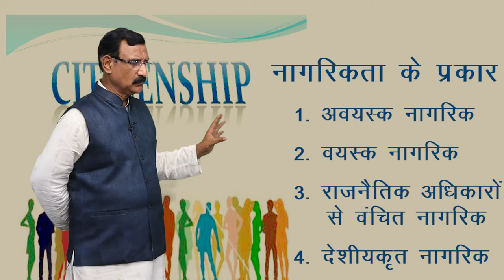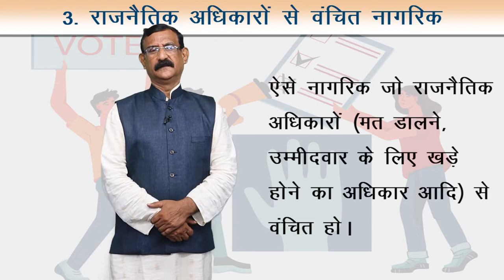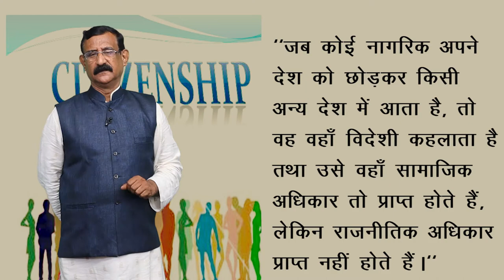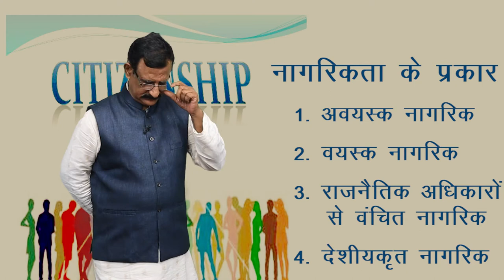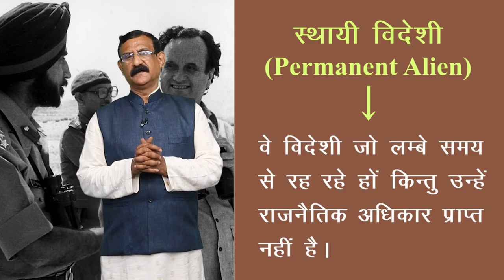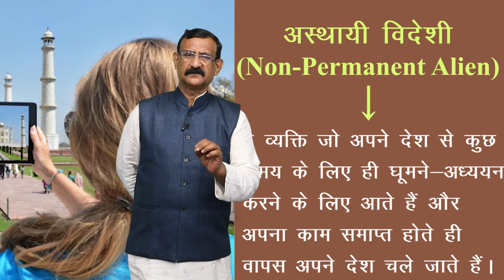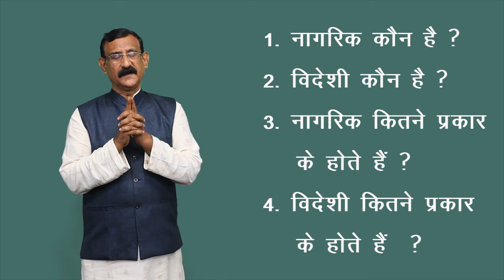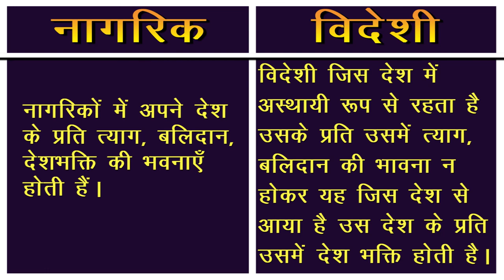CLASS 11th | POLITICAL SCIENCE | CHAPTER - CITIZENSHIP | नागरिकता